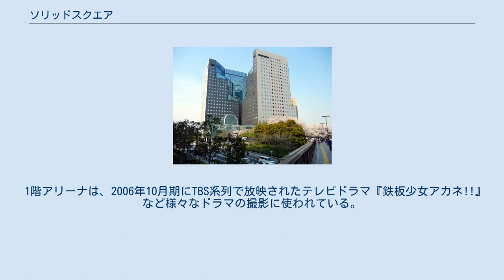ソリッドスクエア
ソリッドスクエアとは、神奈川県川崎市幸区堀川町に所在する超高層ビル。
オフィス棟や商業施設からなる複合施設となっている。
 1995年4月竣工。
JR川崎駅西口にあった明治製菓（現：Meiji Seikaファルマ）の川崎工場跡地を再開発したもので、かわさきテクノピア第2街区の一部である。
敷地近くの北側には多摩川が流れている。
 ツイン構成の24階建て高層オフィスビル2棟と、地上部には開閉式ガラスドームの屋根と円形の池を持つアリーナがあり、地下にはホールやアスレチッククラブ、地下駐車場（有料：30分200円）などがある。
敷地全体とアリーナが近隣に解放された「広場」としての役割をもっており、木々も数多く植えられ、クリスマス時期には池の中央に大きなクリスマスツリーが飾られる。
 オフィステナントには企業（デルなど）のほか公共施設も入居し、川崎県民センターや、神奈川県パスポートセンター川崎支所など神奈川県の施設もある。
 ツインタワーは見る角度によっては一体化した建造物に見え、窓や案内板など随所にみられる正方形のパターンは、事業主の明治製菓の主力商品であった明治ミルクキャラメル（現在は株式会社明治から発売されている）をモチーフとしている。
 アリーナ部分の店舗はコンビニエンスストア、喫茶店、ファーストフード、和洋食、中華料理店など多彩な顔ぶれが揃い、オフィスワーカーのランチ場所としても便利である。
 1階アリーナは、2006年10月期にTBS系列で放映されたテレビドラマ『鉄板少女アカネ!!』など様々なドラマの撮影に使われている。